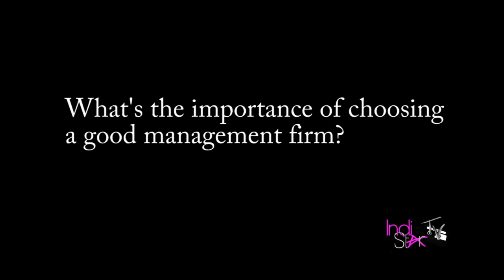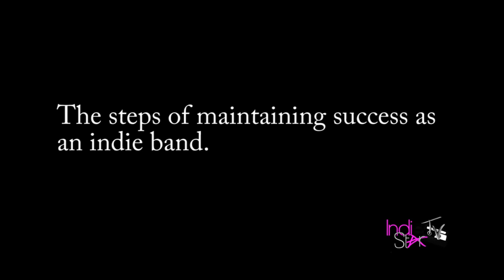Interview: THE WORD ALIVE (September 2011)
The Word Alive discussing their new album "Deceiver"; see more interviews